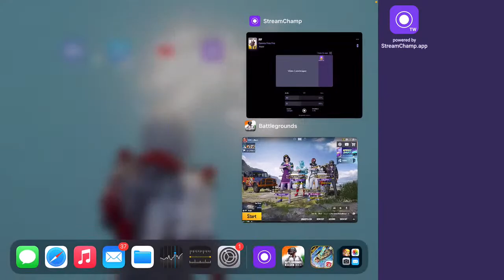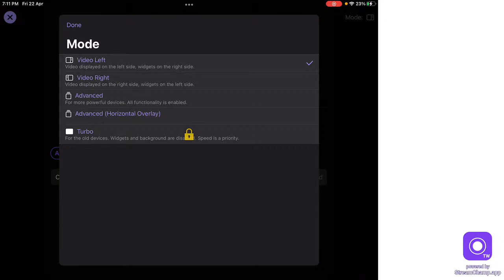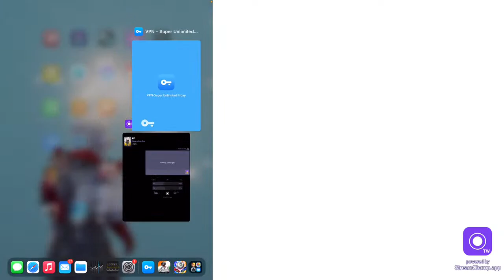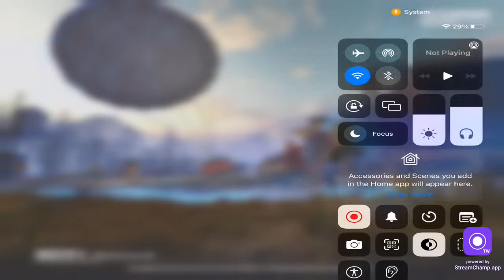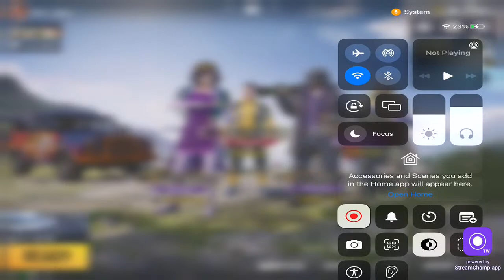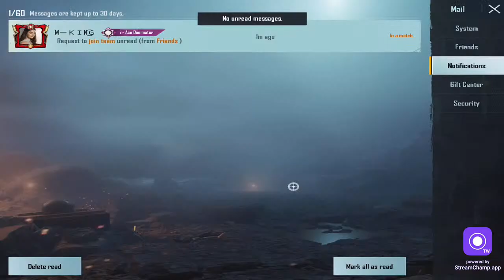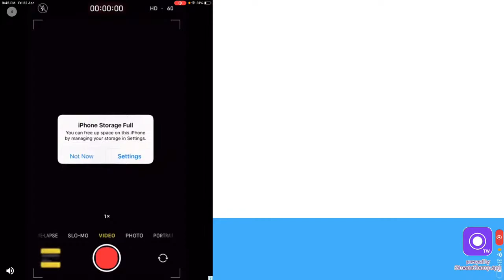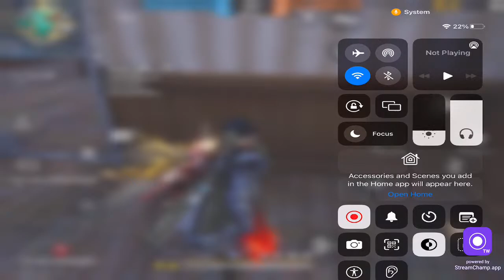BGMI Tamil Live |1v4 n arasan |KRKP Na Chumma va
Hi Guys Vanakam Welcome To Our Chanel
Inga Namma Channel La ipad free fire gameplay

[01/03, 11:42 pm] 2KGamersJoker: Copyright Disclaimer : under Section 107 of the copyright act 1976, allowance is made for ''FAIR USE '' for Copyright Disclaimer under Section 107 of the copyright act 1976, allowance is made for fair use for purposes such as criticism, comment, news reporting, scholarship, and research.

Streaming software : Stream champ
Net : ACT Fiber net Speed : 75 Mbps

Thanks For Wacthing Support Guys